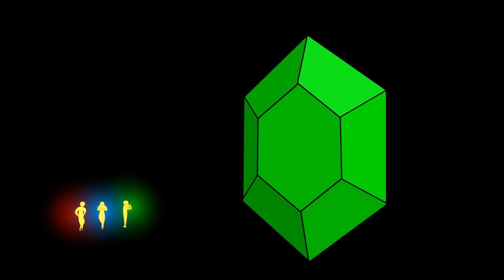Clifford Short The 3 Goddess in a nutshell